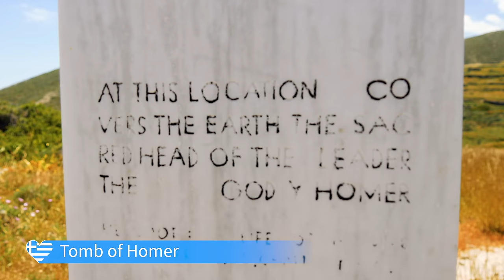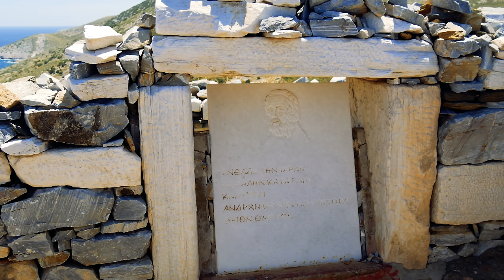Ios (Ἴος), Greece ► Travel Video, 27 min. 4K ► Travel in ancient Greece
Ios is one of the beautiful Cycladic islands in the Aegean Sea. Above all, it is an island of beautiful beaches, but you will also find the ruins of a castle, an archeological site and Homer's tomb. The capital comes to life regularly in the early evening, when restaurants and bars are full in the picturesque narrow streets. Discover this island, which has been increasingly visited recently. Watch the most interesting places in the video, get inspired, choose your TOP 10 attractions, and compile an itinerary for your next trip to the Greek island of Ios. Travel in ancient Greece (Ελλάδα) with Tomas Polasek.

Timeline :
00:00 Chora
07:42 Mylopotas beach
09:26 Gialos beach
10:01 Tzamaria beach
10:28 Koumbara beach
11:59 Skarkos hill
12:56 Loretzena beach
13:46 Tomb of Homer
14:40 Diamoudia beach
15:18 Plakoto beach
16:38 Agia Theodoti beach
17:29 Paleokastro (Venetian castle)
20:19 Psathi beach
22:21 Agios Ioannis (church)
22:52 Kalamos beach
24:51 Manganari beach
26:26 Departure from the island

If you liked the video, give LIKE 😉

Dimitris Papageorgiou - Utidanos - Prayer
Metamorphosis - Metamorphosis
Eden